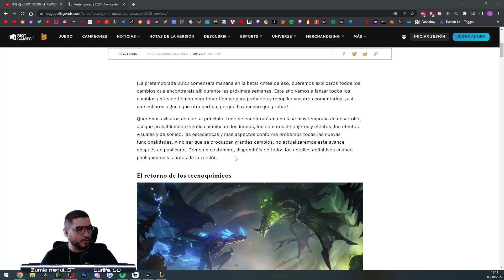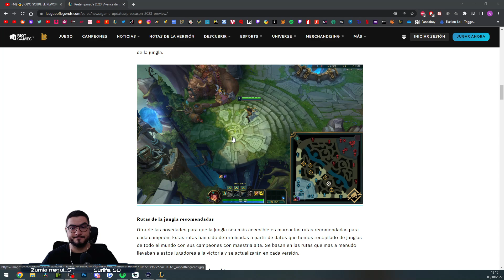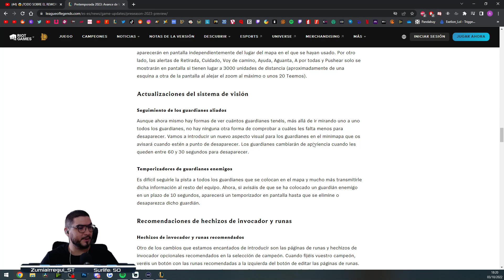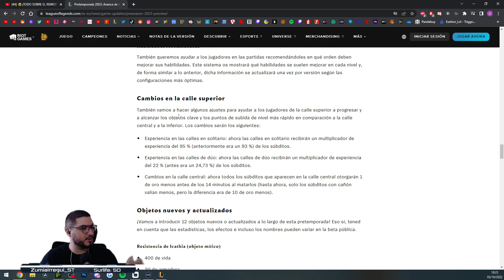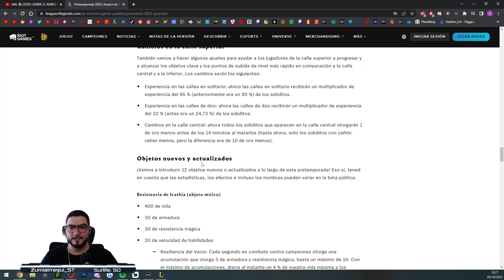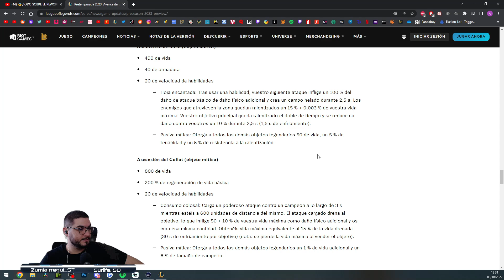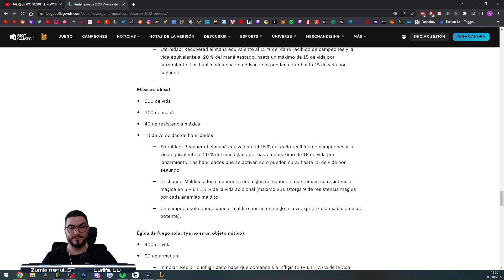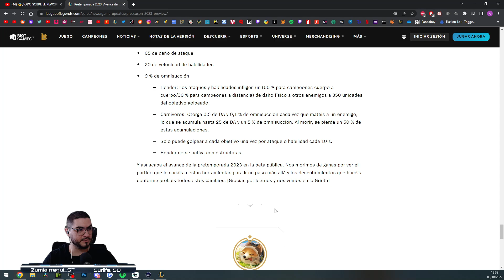😯REWORK A TOP, NUEVOS ITEMS Y MÁS! Reacción nueva temporada 2023 League of Legends Exelion LoL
Ya sabéis que aquí no encontrareis solo lol, aquí hay variedad, así que si queréis apoyarme dadme un buen follow:

📺 Directos: exelion_lol (enlace en el comentario fijado)